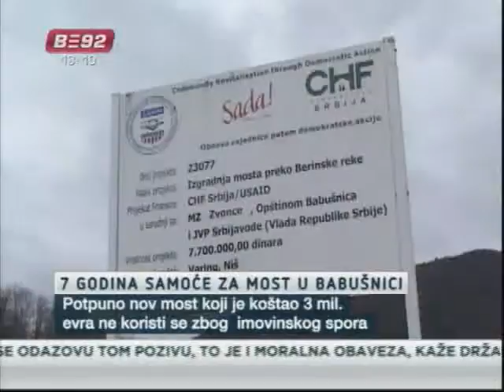Zašto se ne koristi most kod Babušnice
Na putu do sela Rakita, koje je tridesetak kilometara udaljeno od Babušnice,
još pre sedam godina napravljen je novi most koji se ne koristi zbog
nerešenih imovinsko-pravnih odnosa. Meštani i dalje prelaze preko
stogodišnjeg kamenog mosta koji je odavno zabranjen za teretna vozila.